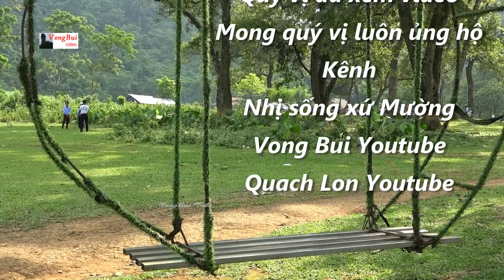t6 Đại nhạc hội hát Mường Bãi Bùi Bùi Nguyệt & Bà Bi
hát rất hay